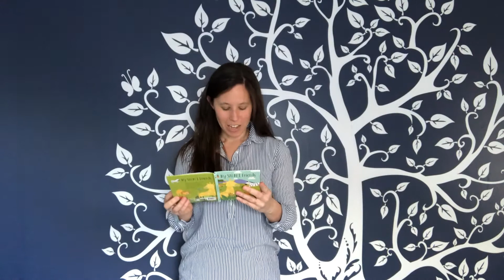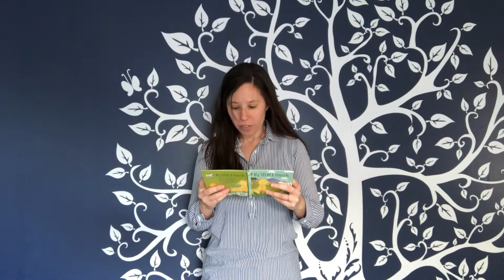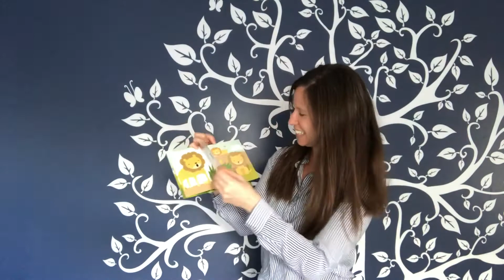Cold Reading Workshop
Open Door Theatre Lab's Cold Reading Workshop Fri 2/26 7-9p via Zoom

Register by 4pm Friday 2/26